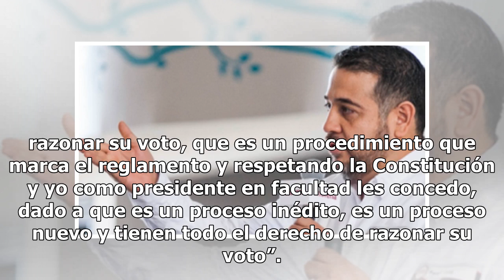Segob interviene en caso Winckler; envía emisario para acelerar el juicio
Debido a que el Congreso local de Veracruz no tiene fecha para retomar el debate sobre el juicio político contra Jorge Winckler, fiscal general del estado, la Secretaría de Gobierno (Segob) envió un emisario para acelerar el proceso y no perder tiempo en discusiones. Tal como te informamos, a finale...